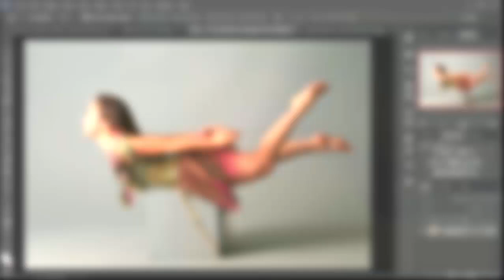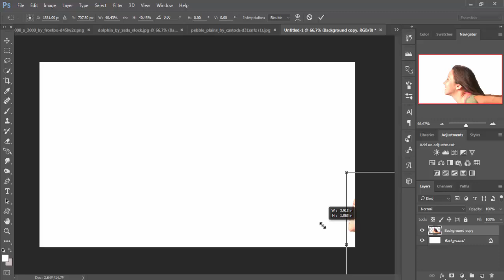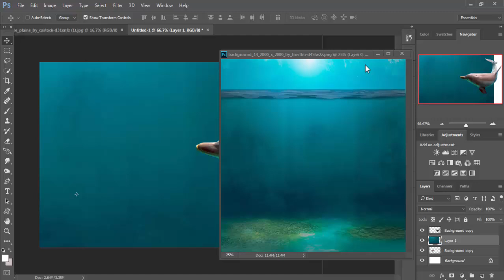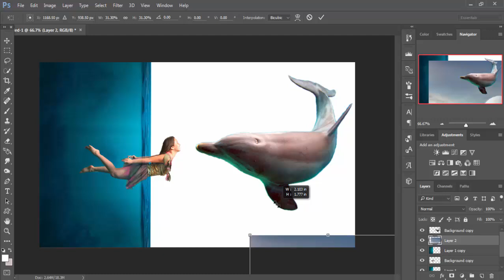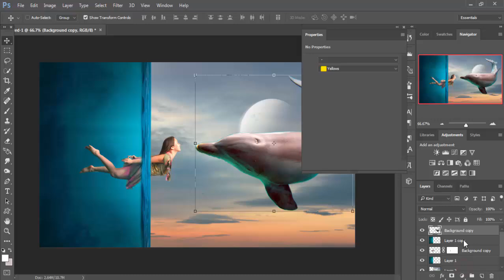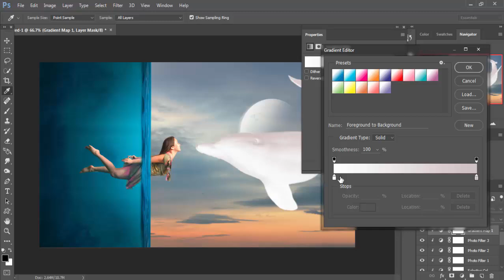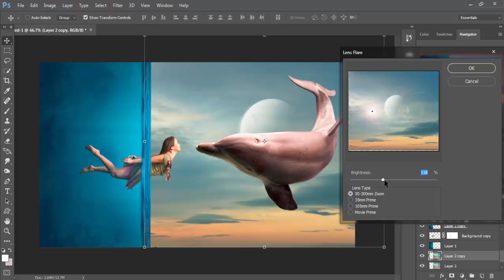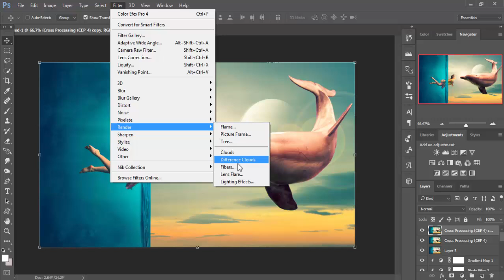photoshop tutorial cs6/cc | opposite world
In this video tutorial you learn how to use blend mode and how to use clipping mask layer in photoshop cc 2015.5
Image credit
water layer
Music Credits